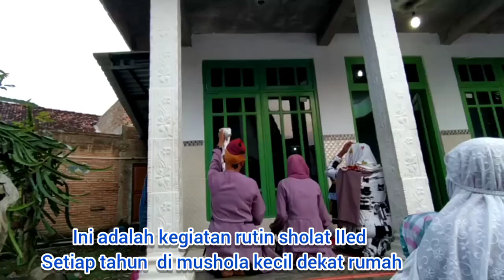LEBARAN PERTAMA TANPA SOSOK SEORANG IBU 😭😭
Tak disangka tak diduga ternyata lebaran idul Fitri kemarin adalah hari raya idul Fitri terakhir bersama ibu Tuminah,kebersamaan,canda tawa yang cuma tinggal kenangan dan tak bisa terulang lagi.momen yang tak terlupakan dan semoga almarhah ibu Tuminah mendapat tempat terindah disisinya
  Begitu pula dengan mbak Jasini dan adik ipar Teguh Suyudi.yang telah dipanggil Allah SWT.dalam 1 tahun 3 orang tercinta telah mendahului kita.lahumul Fatihah 🤲🤲